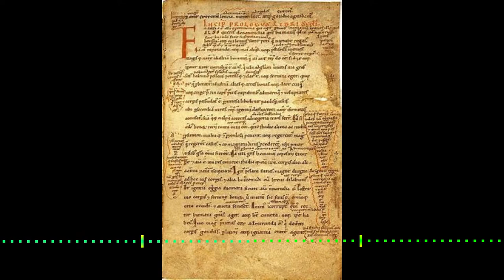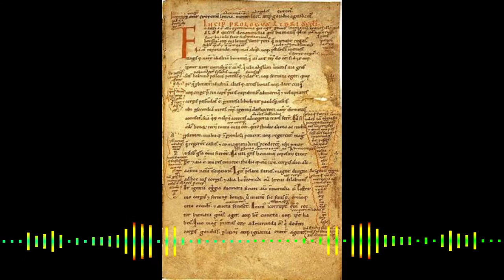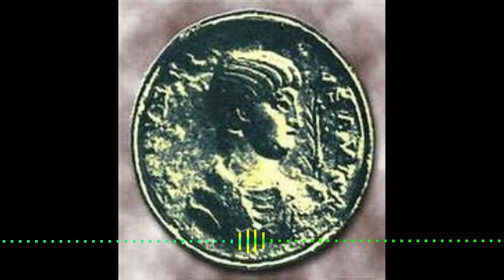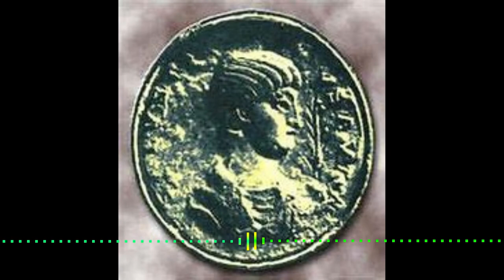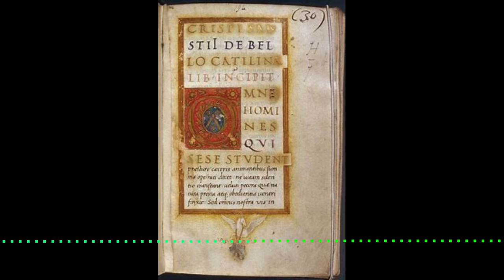The Jugurthine War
The Jugurthine War (Latin: Bellum Iugurthinum; 112–106 BC) was an armed conflict between the Roman Republic and king Jugurtha of Numidia, a kingdom on the north African coast approximating to modern Algeria. Jugurtha was the nephew and adopted son of Micipsa, King of Numidia, whom he succeeded on the throne, overcoming his rivals through assassination, war, and bribery.

The war constituted an important phase in the Roman subjugation of Northern Africa, and the rise of the empire,[1] but Numidia did not become a Roman province until 46 BC. Following Jugurtha's usurpation of the throne of Numidia,[2] a loyal ally of Rome since the Punic Wars,[3] Rome felt compelled to intervene.